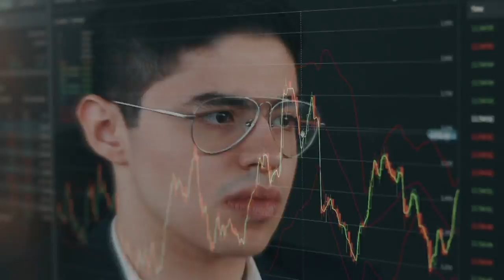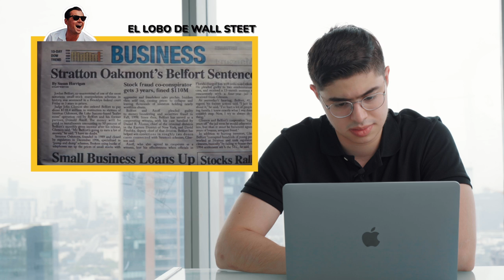Asesor financiero reacciona a el Lobo de Wallstreet - ¿VERDAD O FICCIÓN?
El lobo de Wall Street es una popular pelicula de finanzas que trata la vida de un corredor de bolsa de la famosa calle financiera. ¿Pero sera lo que vemos un reflejo de la realidad? ¿o solamente un drama hollywoodense? En este video desglosamos las escenas del lobo de wall street más populares, analizadolas y comentandolas desde un punto de vista 100% financiero.

*Descargos de responsabilidad: todas las opiniones son mías. No es asesoramiento financiero, solo con fines de entretenimiento.